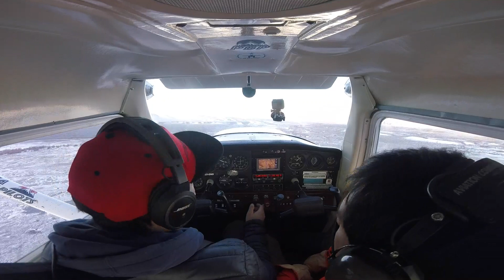AYUDANDO EN TIEMPOS DE TEMPESTAD Y COVID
¡Bienvenidos a nuestro canal! SI DISFRUTAS DE ESTOS VIDEOS, SEGUINOS Y ACTIVA LAS NOTIFICACIONES, eso nos ayuda mucho !

salimos a hacer vuelos humanitarios lanzando desde el avion abrigo y alimentos a gente aislada por las grandes nevadas.